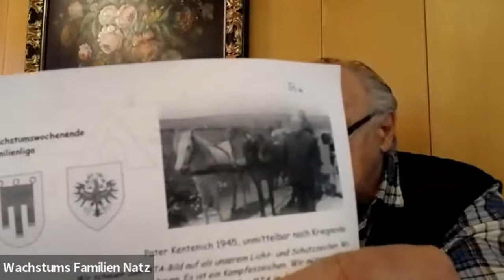Wachstumsfamilien (Natz): Die einzige Bibel, die der moderne Mensch liest ...